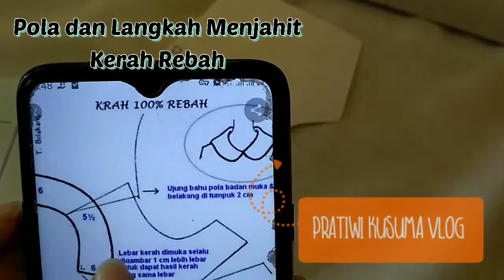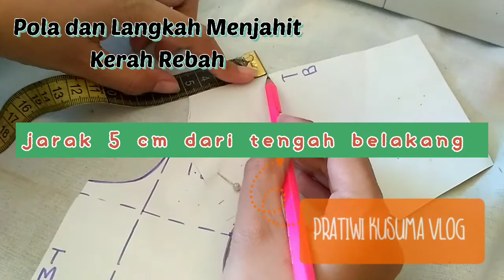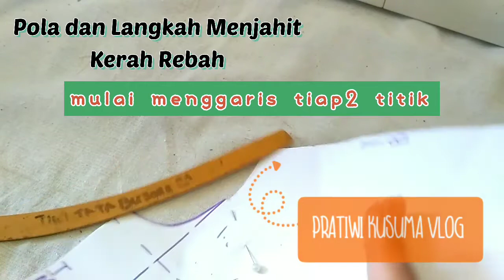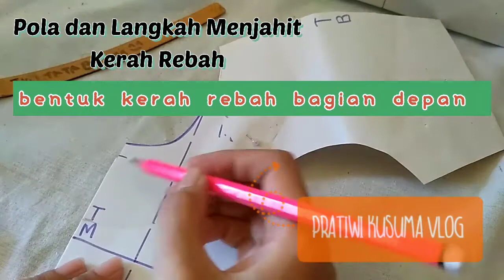Pola dan langkah menjahit kerah rebah. Lengkap dengan penjelasan. Latihan menjahit dasar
Playlist pola dan langkah menjahit step by step ada disini

Assalamualaikum. Di video ini kita belajar bareng cara membuat pola kerah rebah, cara peletakan di kain juga langkah menjahit sampai selesai. semoga bermanfaat bagi teman2 semua 😊
🧡💛🧡 Untuk kamu yg baru nonton video ini, perkenalkan, aku Pratiwi Kusumaningrum, di chanel ini aq bahas perihal pendidikan tata busana, kehidupan sehari hari, tutorial berbagai hal kreatif lainnya. Insyaallah aq bakal upload video faedah tiap minggu. Kamu bisa tulis pertanyaanmu atau ingin request video tutorial di kolom komentar. Oke? See you in next video. Sehat selaluuu😉👐👐